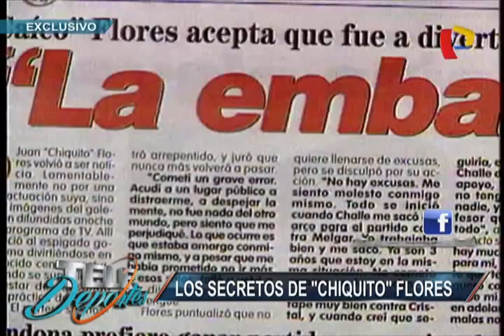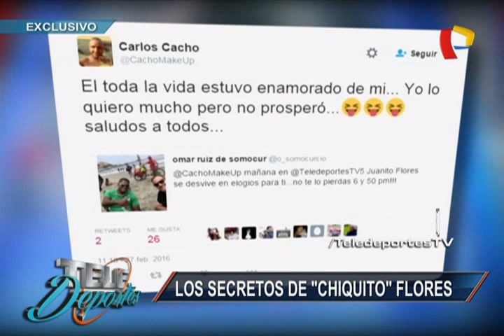El destape de ‘Chiquito’: los secretos mejor guardados de Juan Flores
El arquero conversó en exclusiva con Teledeportes y confesó sus secretos mejor guardados a lo largo de su carrera. ¿Qué dijo?